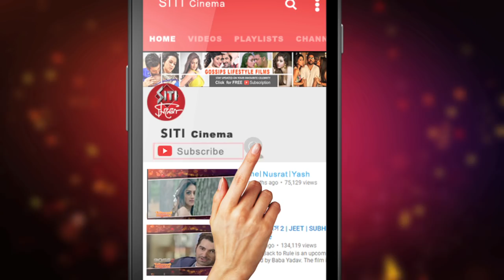স্বস্তিকায় মজে বেহায়া রাত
মীর স্বস্তিকা সৌমিত্র অভিনীত সত্রাজিৎ সেনের আপকামিং মুভি মাইকেল।সেই ছবিতেই বেহায়া রাত গানটিতে একেবারে অন‍্যরকম লুকে দেখা গেল লাস্যময়ী স্বস্তিকাকে।দেখুন Siti Cinemaয়।